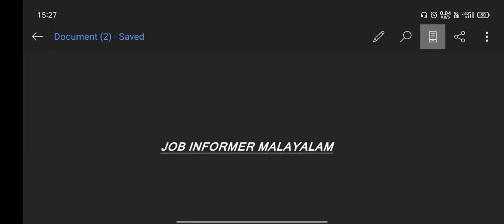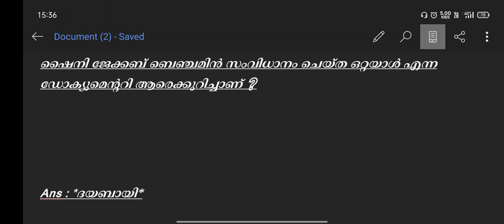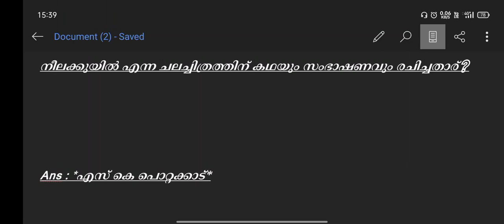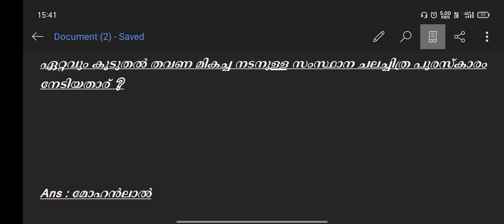12th level Preliminary exam 2022 | 10 demo questions | Film industry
12th level Preliminary exam 2022 | 10 demo questions | Film industry